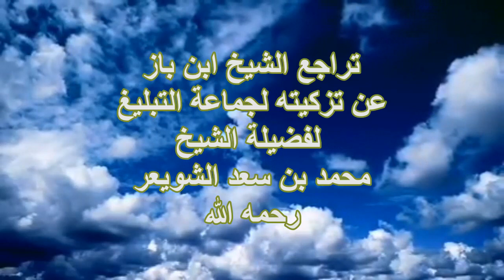تراجع الشيخ ابن باز عن تزكيته لجماعة التبليغ لفضيلة الشيخ محمد بن سعد الشويعر رحمه الله